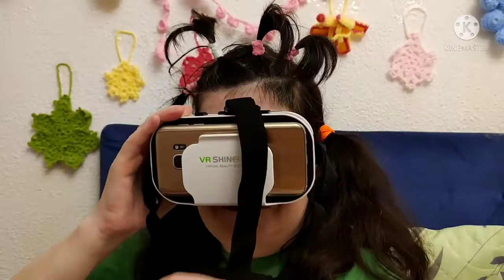Ne jucam cu ochelari 3D, Motanelul 3D 😂, si Puiuletele 3D 😂, vedem lumea tridimensional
Filmare video: Motanelul adica (Daniel Danescu), si Puiuletele adica (Oana Stefania Danescu).
Montaj video: Puiuletele adica (Oana Stefania Danescu).